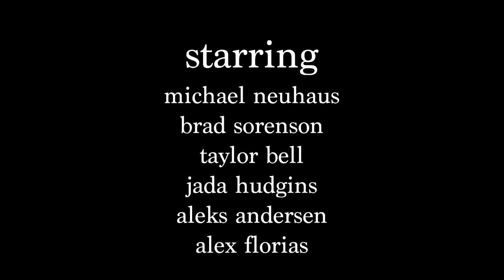Nights in Michigan | Neuhaus (Official Music Video)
This video was originally intended to be screened at VIM's concert on March 19th.